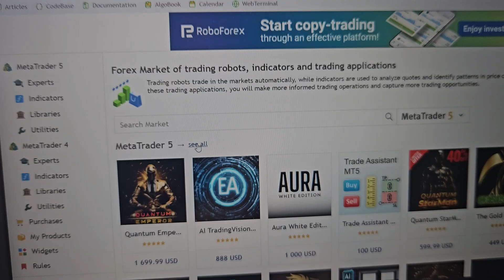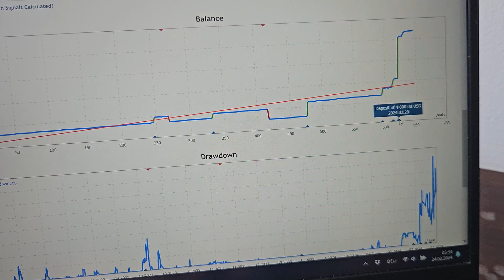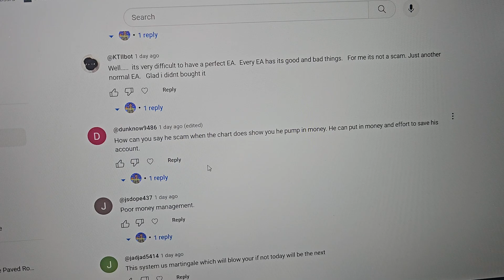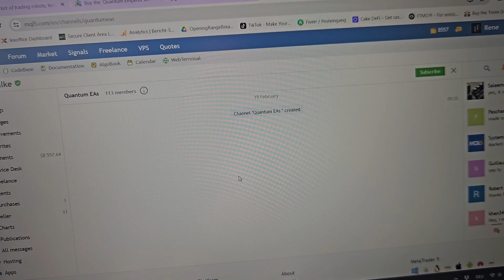$1,699 Top Selling Expert Advisor in Huge Drawdown!